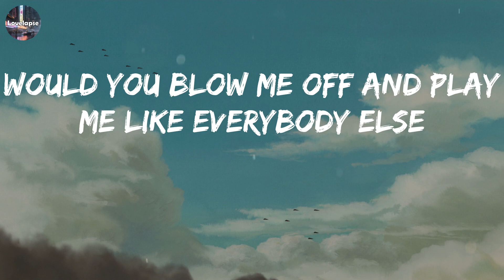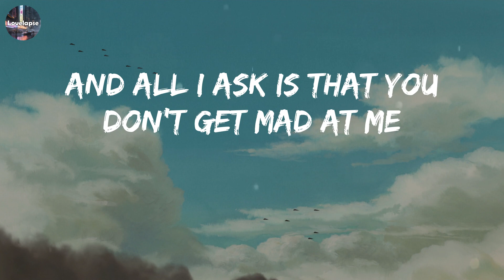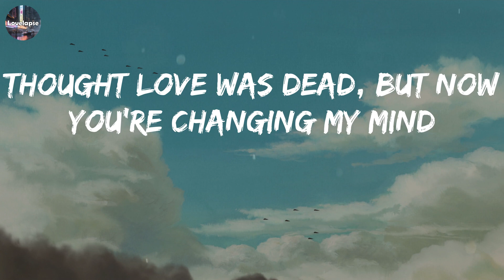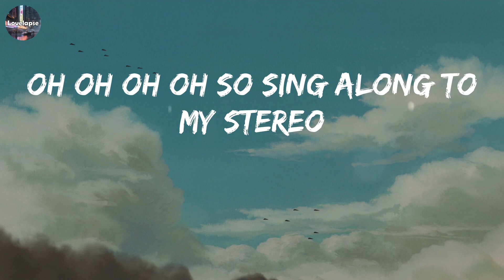Stereo Hearts (feat. Adam Levine) (Lyrics) - Gym Class Heroes // Playlist Music // James Arthur, Al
Stereo Hearts (feat. Adam Levine) (Lyrics) - Gym Class Heroes // Playlist Music // James Arthur, Ali Gatie